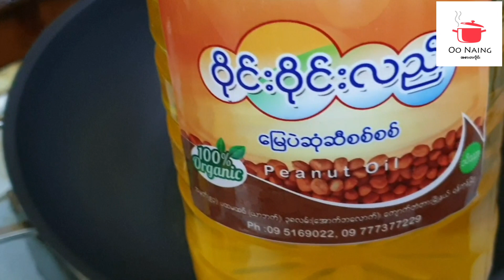ငါးမြင်းဆီပြန်ဟင်း(Short-Headed Catfish Oily Gravy)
ငါးမြင်း​လေးကိုလည်းအရသာရှိရှိထိမိဂွိ ​လေးချက်ပြထားပါတယ် ချက်ပြခဲ့တဲ့ဟင်း​တွေလည်းများလာပီမို့ ဦးန်ိုင်ရဲ့လက်ရာ​လေး​တွေလည်းမှတ်မိ​နေ​လောက်ပါဘီ​နော် အား​ပေး​နေကြတဲ့အစားတလိုင်းပရိတ်သတ်ကြီးကို​ကျေးဇူးအများကြီးတင်ပါတယ်ဗျာ။

ပါဝင်ပစ္စည်းများ

ငါမြင်း              =၆၀ကျပ်သား
ကြက်သွန်နီ       =၄လုံး
ကြက်သွန်ဖြူ    =5မွှာ
ဂျင်း                  = အနည်းငယ်
အ​ရောက်တင်မှုန့်=၂စပဇ
မျှင်ငပိ               =၁စပဇ
ငါးငံပြာရည်       =၁စပဇ
ခရမ်းချဥ်သီး      =၁လုံးခွဲ
အချိုမှုန့်             =၂လဖဇ
ရှမ်းနံနံ                =အနည်းငယ်
မန်ကျည်းရည်    =အနည်းငယ်
ဆား                   =၁စပဇ
ဆီ

Oo Naing A Sar Ta Line ကိုဝင်​ရောက်ကြည့်ရှု့သူများအားလုံးကျန်းမာချမ်းသာ​ဘေးဘရာ​ဝေးကွာကြပါ​စေဗျာ။